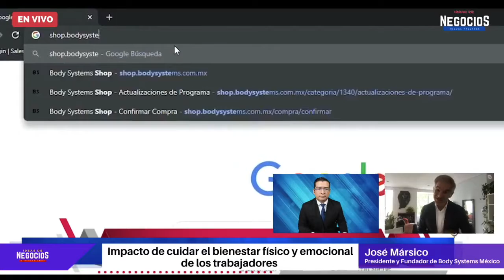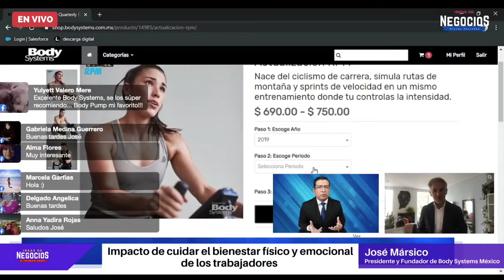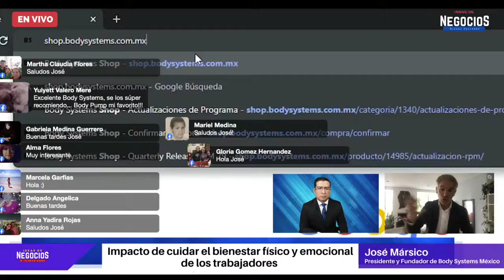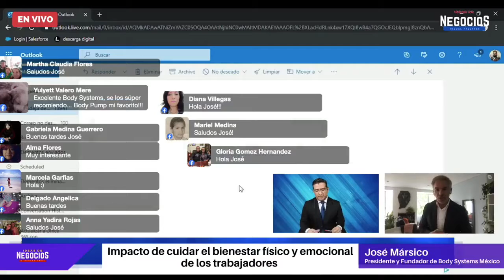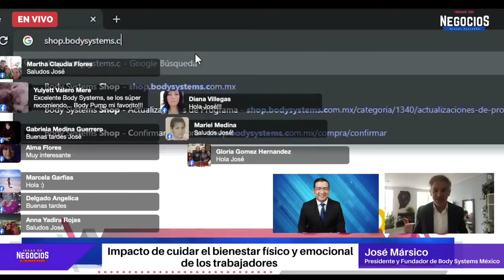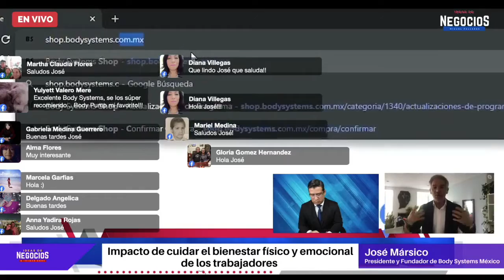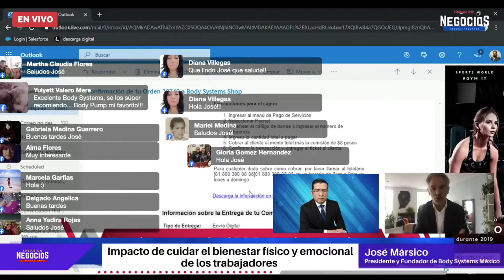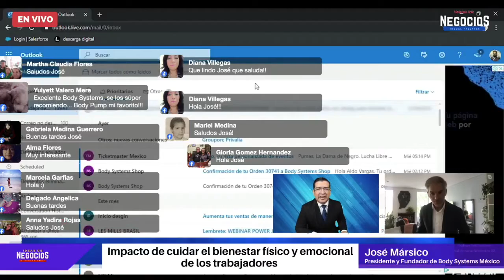Impacto de cuidar el bienestar físico y emocional de los trabajadores | Entrevista Body Systems